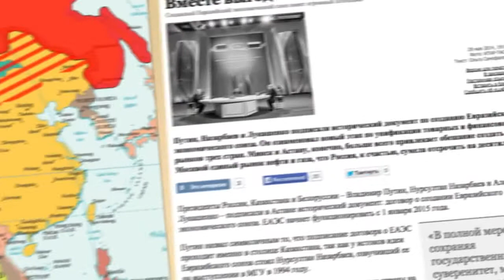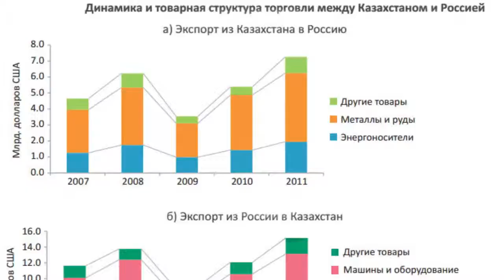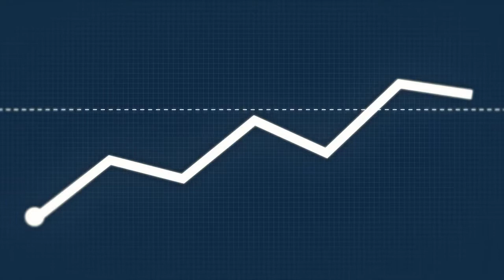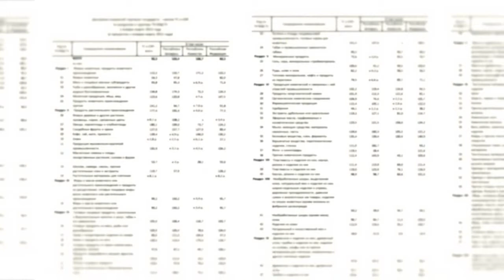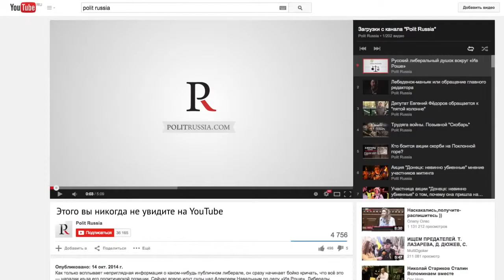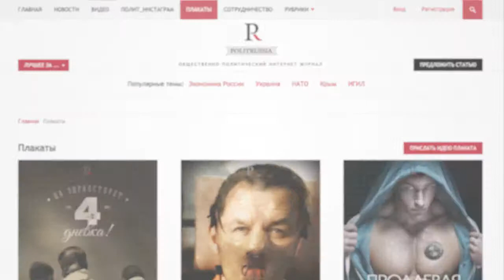Евразийский Экономический Союз реинкарнация СССР